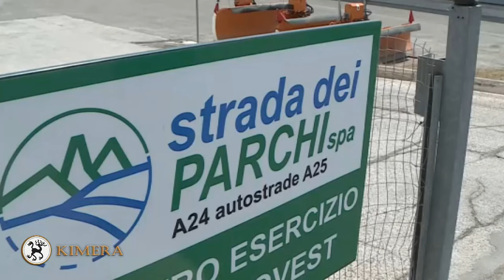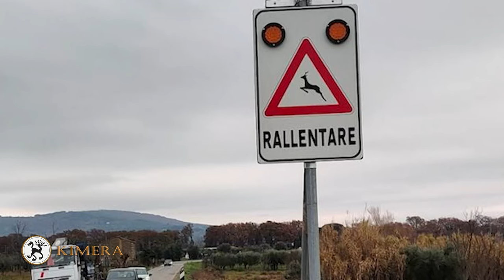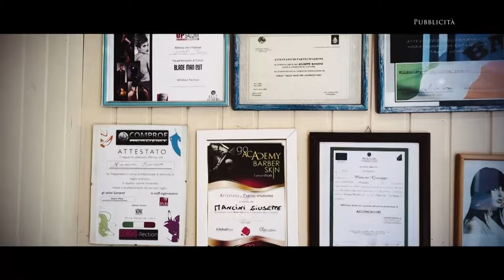Kimera Rete8-Incidenti stradali causati da animali in autrostrada-Puntata 29/10/24-Raffaele Bisegna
Puntata della trasmissione Kimera dedicata al problema degli incidenti stradali causati dagli animali, con particolare focus sulle autostrade abruzzesi a24 e a25. Ospiti in studio la Senatrice Gabriella Di Girolamo del M5S e la signora Luciana Di Carlo. Conduce Raffaele Bisegna. Autrice Veronica Ruggiero. Coordinamento Roberta Sestito. Post Produzione Erik Montalbano. Regia Andrea Di Fabio